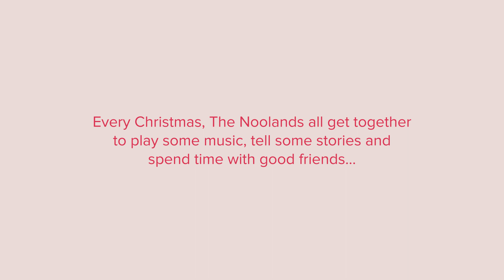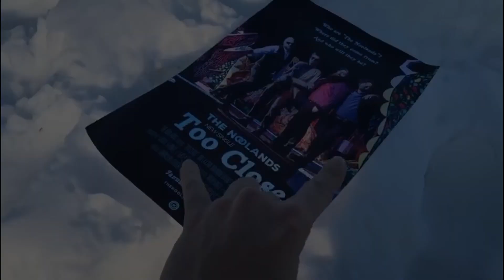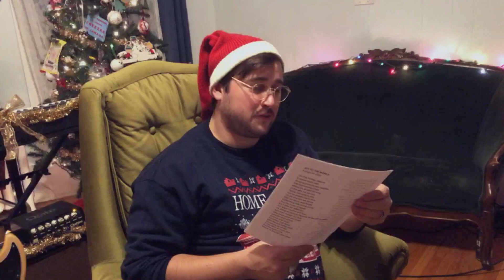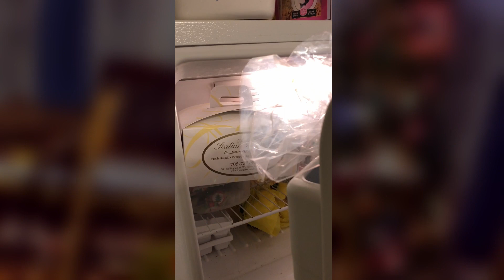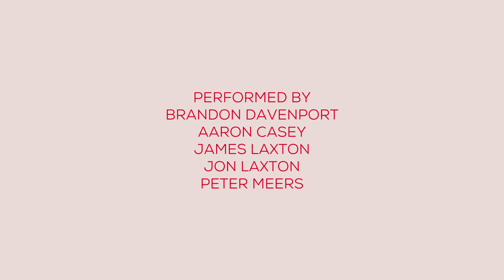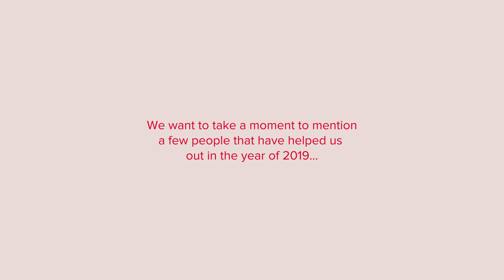The Noolands - Christmas Special 2019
Every Christmas, The Noolands get together to play music, tell stories and spend time with good friends! They stream it live and then upload it for everyone to see on Christmas eve! Featuring new music, a poem from Papa Nooland, cats, random hilarity and questions from the audience, this special is the best way to get into the holiday spirit! The Noolands have big plans for 2020 and this special is their gift to everyone who believes in their band!

CREDITS

Filmed & Recorded by:
Joshua Doerksen

Edited by:
Brandon Davenport

Live Stream by:
Sherry, Danielle & Kate

Presented by:
Sprout Wise

Made in Canada / Fabriqué au Canada - SOCAN - BMI - MAPL